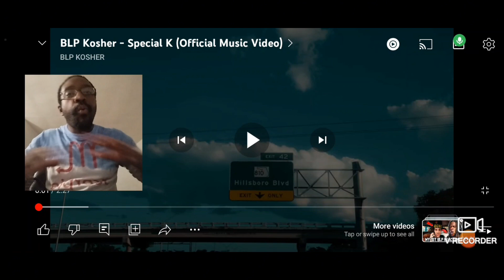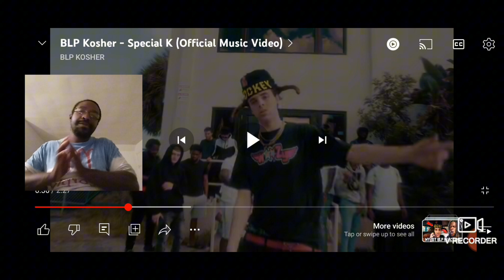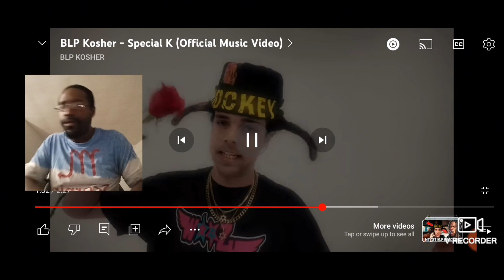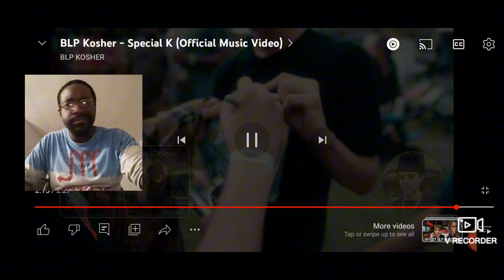Massive Potential. My Reaction. BLP Kosher - Special K.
Original video below the video

Artist: BLP Kosher
Song: Special K